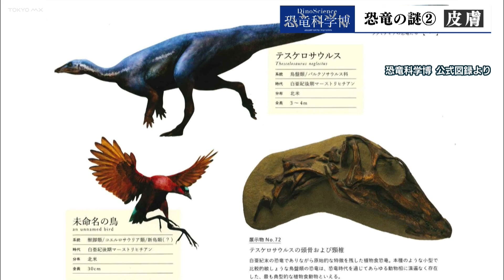開催中 恐竜科学博 恐竜にまつわる謎②皮膚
東京ミッドタウン開催中の恐竜科学博で知ることができる「恐竜の謎」について、この1週間、毎日1つずつお届けしています。きょう（15日）のテーマは未だに謎の多い「恐竜の皮膚」です。
恐竜博の見どころの一つ…トリケラトプス「レイン」の化石。骨格の80%が発掘され、世界でも類を見ない完成度の高さを誇る全身骨格標本です。またレインには他にも貴重とされる理由があります。皮膚の痕跡が残っていたんです。こちらが、レインの腰付近のうろこの化石です。直径10センチを超える大きな六角形のうろこが並び、中心には出っ張った部分があることが分かりました。この発見が、「トリケラトプスの皮膚に細長いトゲのようなものがあった」という新たな推測のもとになりました。恐竜の皮膚については、少しずつ研究が進んでいますが、一方で…今もあまり分かっていないことがあることをご存知でしょうか？それは…色、皮膚の色が推測できる情報が見つかった恐竜は世界でもほんの一握り…私たちが見ている多くの恐竜の色はイメージでつけられたもので、もしかしたら…虹色の恐竜もいたかもしれませんね。貴重な恐竜の皮膚を見ることができる恐竜科学博は東京ミッドタウンで開催中です。